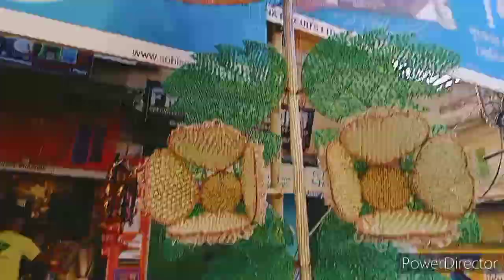সপ্তমীতে ভুল রাস্তা দিয়া ঠাকুর দেখতে কি অবস্থা হলো সবার।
thanks for eatching